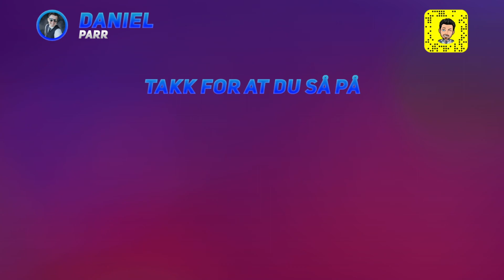Morsomme Death Comms! 😂😂 (Rage) | Warzone